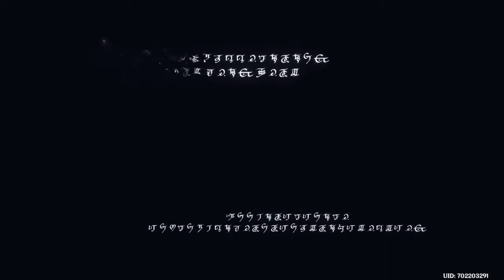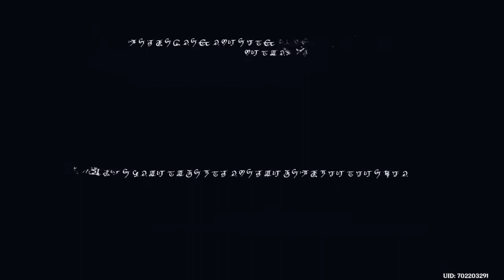Genshin Impact FR | Quête d'Archons Chapitre III - Acte 5 : Le bateau de ma conscience !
Aujourd'hui je vous propose une vidéo sur Genshin Impact continuer Sumeru avec la quête d'Archons Chapitre III - Acte 5 : Pulsation akashienne et montée de la flamme de kalpa avec la quête "Là où se trouve le bateau de ma conscience" ainsi que le succès "... Non éligible !" !
                                                                                                                                                       Bonne Vidéo !

Genshin Impact FR, Français, Quête d'archon Chapitre III - Acte 5, Cyno, Nahida, Alhaiham, Dehya, Sumeru, Gacha, Mobile, Android, iOS, Nintendo Switch, PC, PS4, PS5